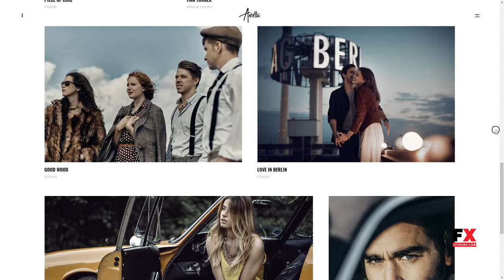Andra - Photography Portfolio WordPress Ajax Theme Connor Graeme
Compatible With Visual Composer 5.1.x, WPML

 Columns 4+

 Layout Responsive

 Tags ajax, clapat, creative, gallery, minimal, parallax, photographer, photography, portfolio, showcase, tweenmax, visual composer, wordpress